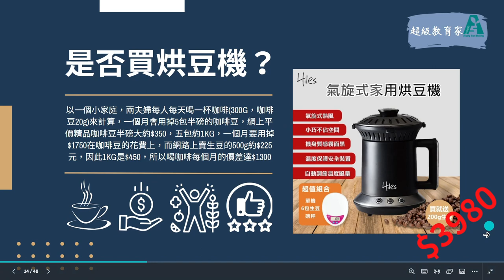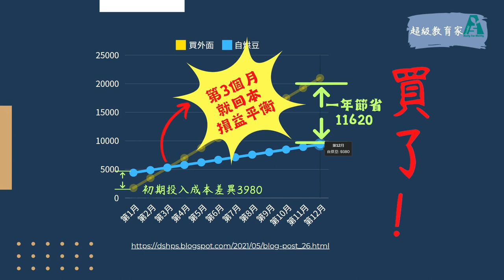Canva春日到校-0314-04-改變我看待金錢的觀念